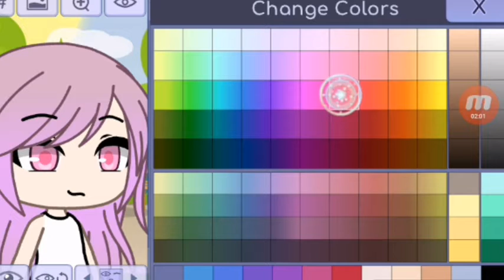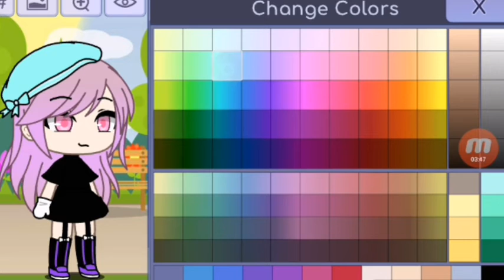Buat karakter Subscriber aku di gacha life💖|gacha life indonesia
Hai Semua makasih udah mampir ke chaneel aku💖💖

✨Apk edit✨
Capcut